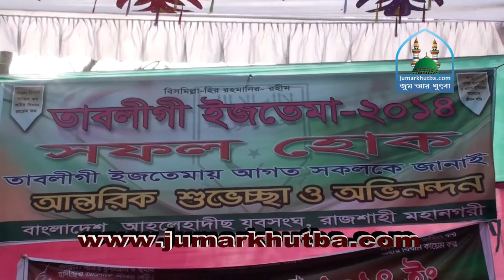Bangla Waj Purnango Manush by Shaikh Jahangir Alam